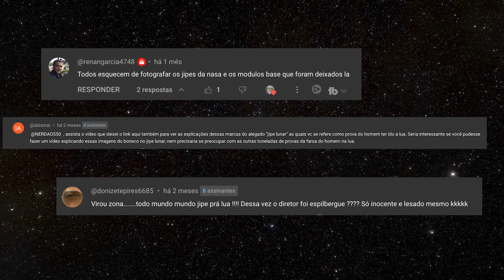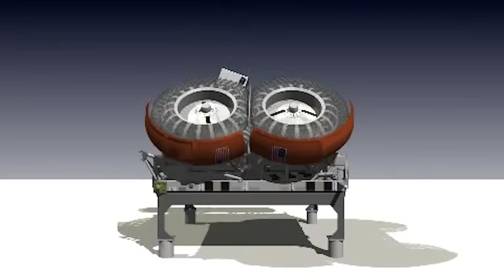Como a NASA levou um JIPE para a LUA? Apollo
loja Nerd aos 50, endereço alternativo As missões Apollo são frequente alvo de negacionistas, vários argumentos são levantados para tentar colocar a maior epopeia da humanidade como fraude. O Jipe Lunar das Missões Apollo 15, 16 e 17 é um dos trunfos ao qual os negacionistas tentam se apegar para negar a ida a LUA, hoje vamos demonstrar não apenas a veracidade do uso do Rover Lunar nas missões Apollo da NASA, mas você vai entender como a NASA levou um Jipe para a LUA durante as últimas missões Apollo.

LINK PARA NOSSA LOJA COM ÍTENS ASTRONOMICOS
Compre acessórios incríveis de astronomia para smartphones e equipamentos óticos